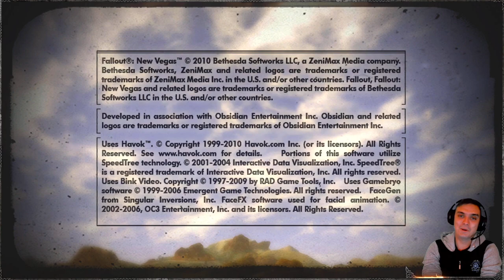Fallout New Vegas on Hardcore #17 | I am Defiantly not doing that atm, what to do next?